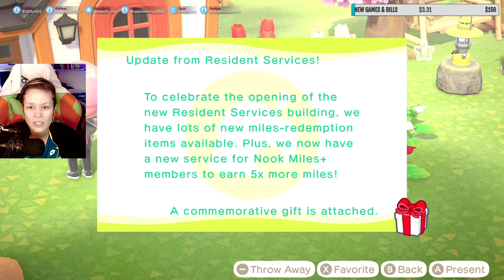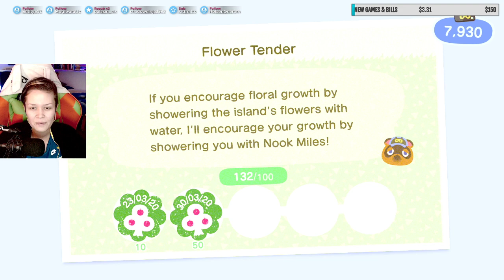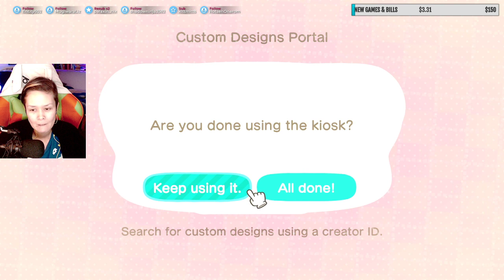RENOVATIONS and SCARY EASTER BUNNIES! 🎈🥕 | ANIMAL CROSSING (8)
I ended up joining the hype train: it's lovely!
(Uber thank you!)

Let's be bloody sAwesome!